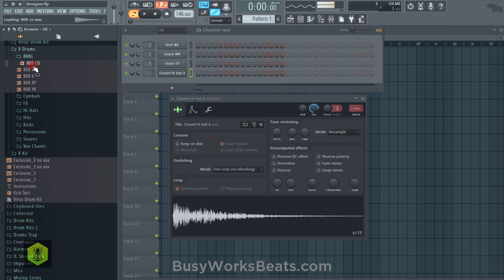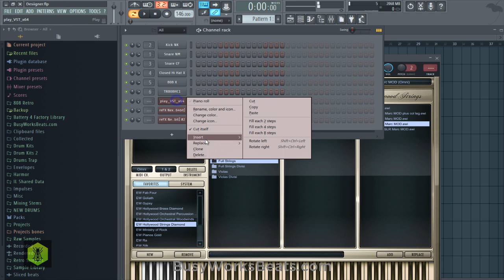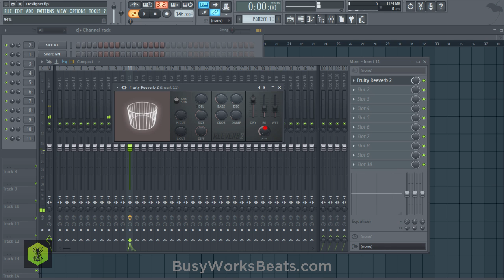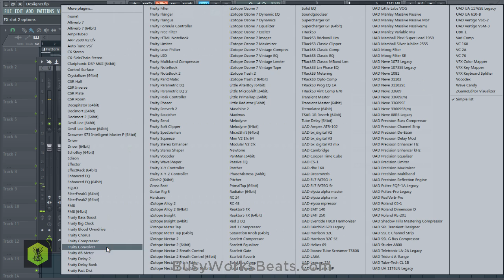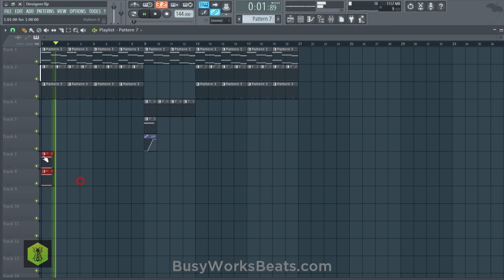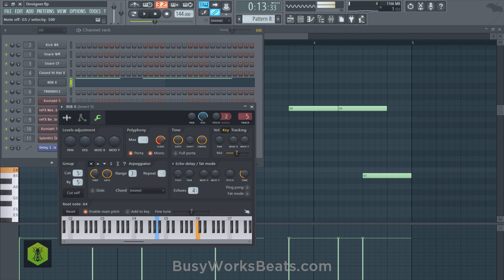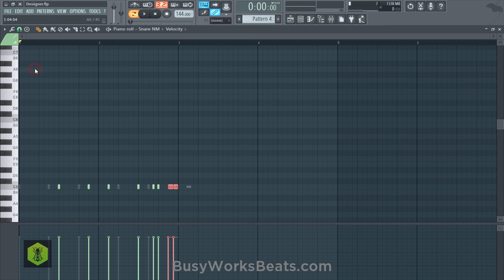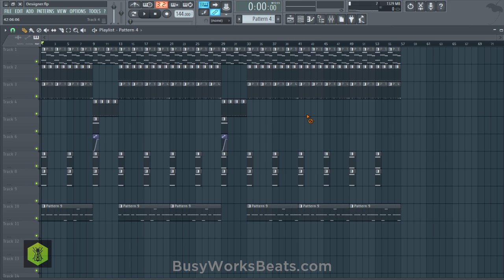Desiigner Tutorial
60 Music Production Courses for FREE